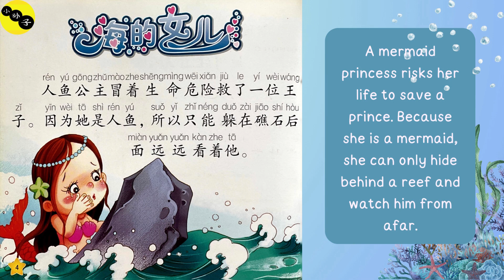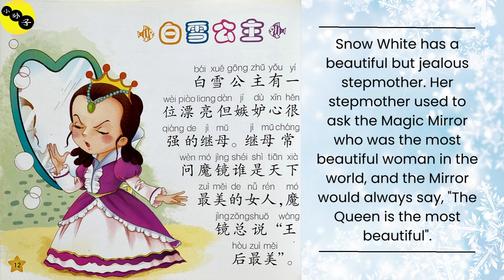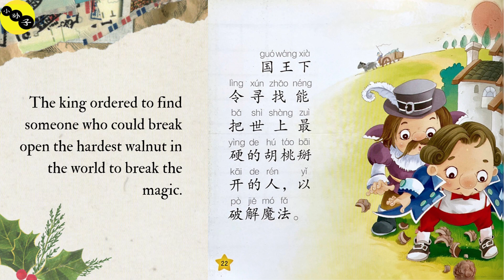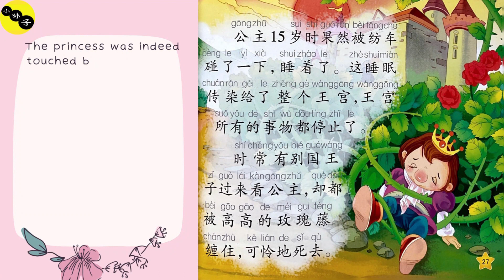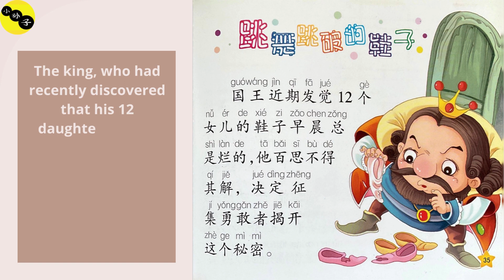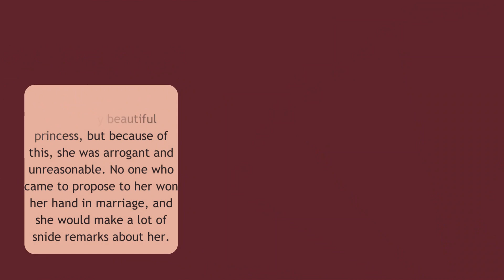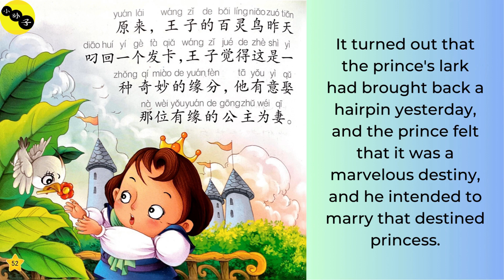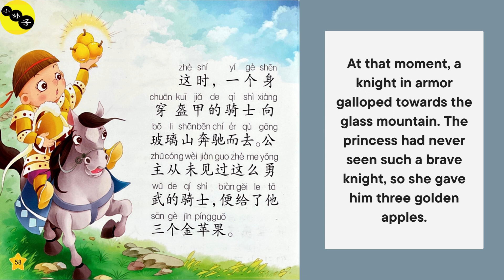Princess Stories (公主故事) Chinese story for beginners with English subtitles.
影响孩子一生的《公主童话》
主编：《好孩子启蒙丛书》编写组
责任编辑：朱艳
封面设计：华阳文化
出版发行：西安出版社

This video was made to educate people about the Chinese language through storybooks. Hopefully, this video can be useful. Xiexie. Thank you. Terima kasih.